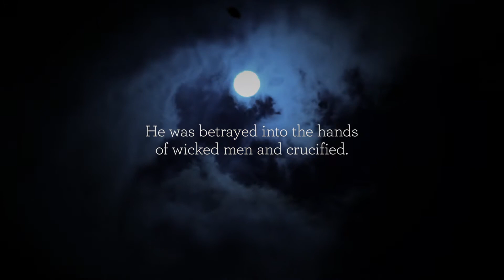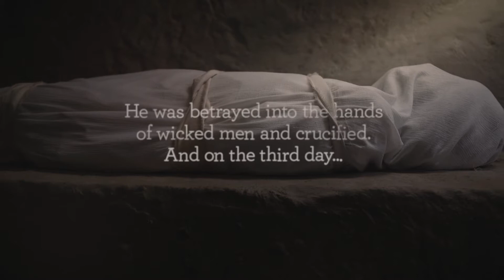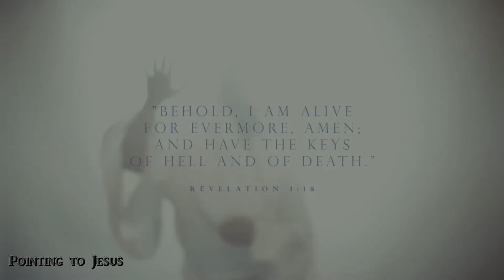He has Risen.